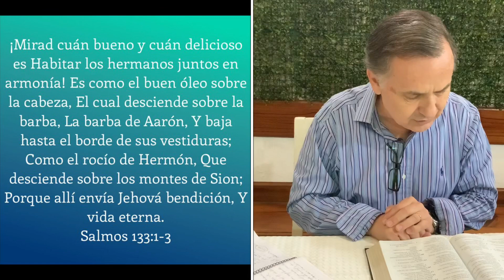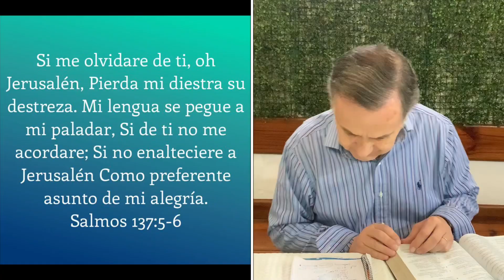26/04/20 | Domingo | Predicación Pr. Juan Carlos Rebrej